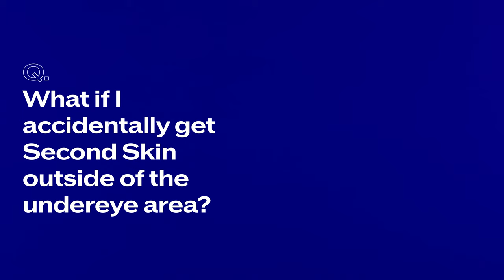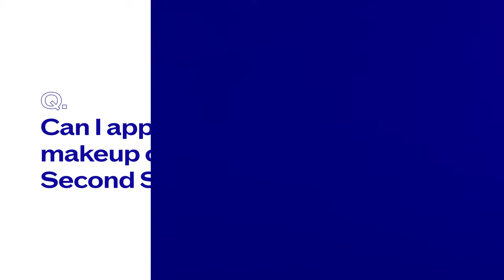How To Apply Bio-Performance Second Skin | SHISEIDO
The first of our NEW Bio-Performance collection, Second Skin is the innovative non-surgical solution to puffy eye bags. Powered by 3D-Fix Technology, this “skin creator” physically remodels puffy eye bags to instantly achieve a youthful look.

HOW TO APPLY:
Step 0: The side without a pattern is coated with powder. Lightly press the side of the face powder without a pattern onto your under-eye area. Take another sheet and repeat on the other side.

Step 1: Turn the bottom dial of the container until you hear the number of clicks needed for the size of your under-eye bag as checked beforehand. Use the flat surface of the applicator with one ring to spread gel lightly and evenly. Repeat on the other side.

Step 2: Turn the bottom dial and apply the same way as Step 1, only layering over it this time. Make sure to use the applicator with two rings, i.e. the opposite of end used for Step 1. Layering Step 2 over Step 1 creates the Second Skin veil. Repeat on other side and keep your face still for 5 minutes. Moving can cause the veil to crease.

SHISEIDO, Ginza Tokyo